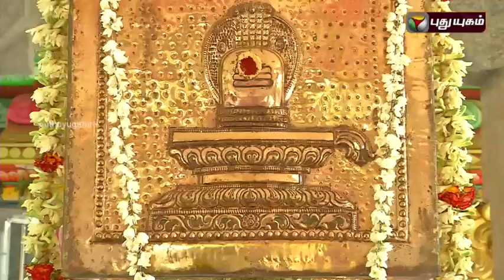Vadamathur Manikka Vinayagar Temple | Aalayangal Arputhangal | 27/05/2016 | Puthuyugam TV